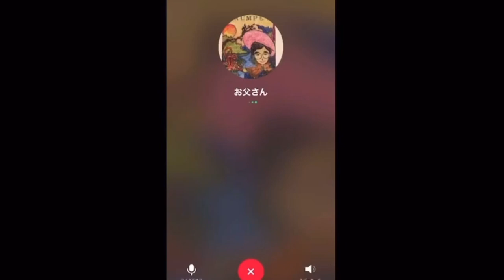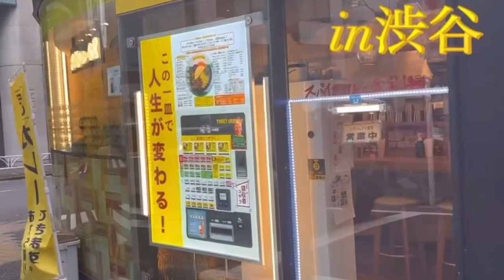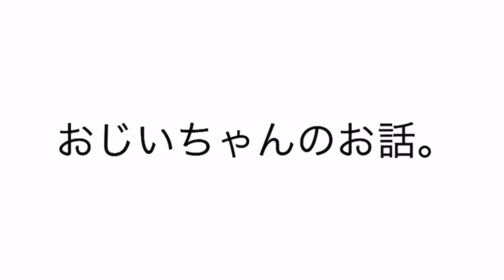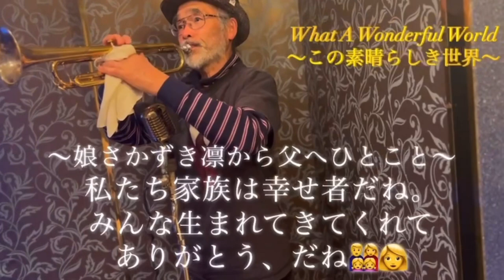【初登場】お父さん登場‼️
今回の動画は...【お父さん登場‼️】
東京にてお父さんと過ごしました✨
初登場のとってもだいすきなお父さん✨

幼い頃は怖かったけど
こうしてゆっくり話して過ごす時間は
かけがえの無いものですね。
家族の、命の大切さを改めて感じました。

エンディングは🎶
お父さんのトランペット奏曲🌟

さかずき凛です🐙
2022年11月1日
YouTubeチャンネル『りんちゃんねる』
開設いたしましたぁ〜•*¨*•.¸¸♬︎

食べて飲んで笑ってしゃべる🍻✨
ありのままの“さかずき凛“をみなさまにお届けしたいと思います！

これから動画🎥をUP⤴️していきます🙌

・グッド👍ボタン
・SNSへシェア

なかなか聞けない話を教えてくれる
家族がわたしにはいます🧔👨‍🦳
だから自分は、
侍のような人が好み、、🤭💓

🌸さかずき凛のSNSとおしらせ🌸

◼️PR・緊急事態対処医療教育DVD出演

◼️挿入楽曲
さかずき凛オリジナル楽曲(タイトル未定)